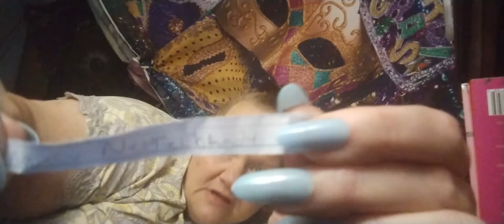Redraw for the last winner.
Redraw for last winner  of my IMethod Beauty
winners have untill Sept 4th to get a hold of mt on IG marybella1778

I want to thank my returning family and welcome and thank any new family members. I would not be here with out all of you.
also want to let you know when I get to 700 I'm doing a 700 subscriber giveaway. So if you want to help me get there fast plz share me out.

MY FACEBOOK Mary Bella M
MY TICTOK marymakeupandmore2

I don't want address on here for personal reasons.